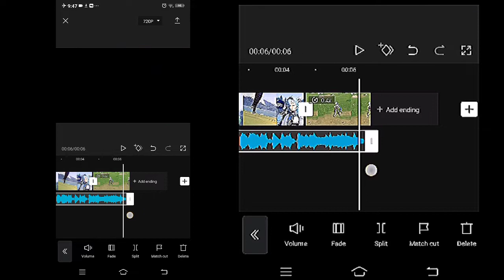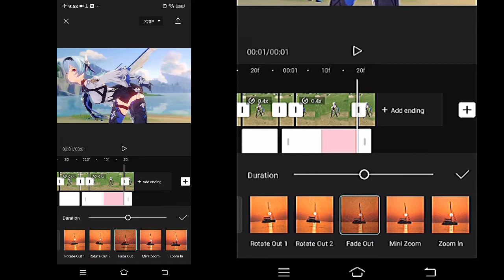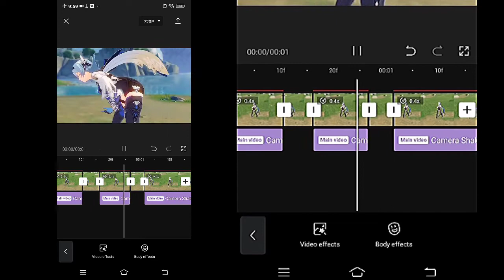How to make a velocity edit on Capcut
Helloo today ill be showing how to make a velocity edit on capcut! :D